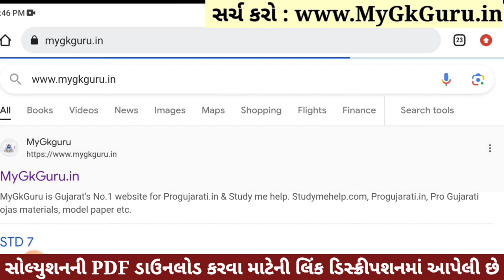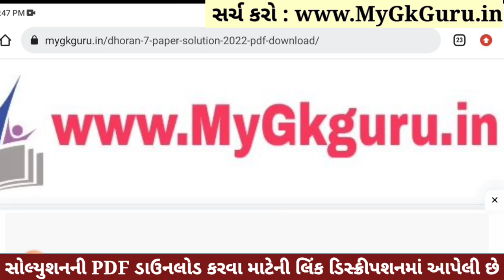💥 Dhoran 7 English Paper Solution 2023 STD 7, Std 7 English Paper Solution 2023 80 Marks, 2 November